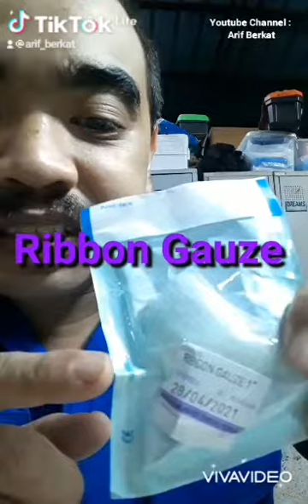Dalam peti First-aid , ada tak bahan ini ? jom periksa kegunaannya ..